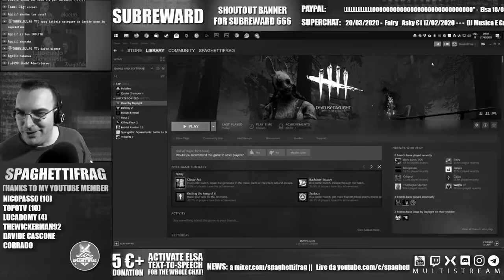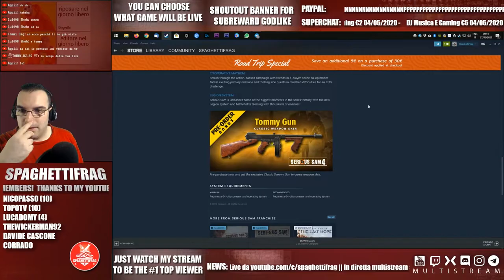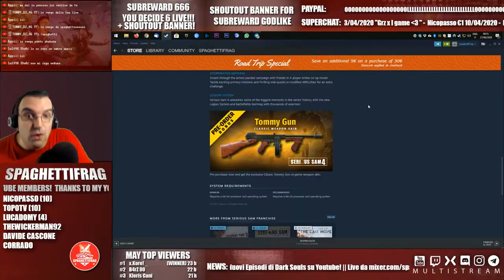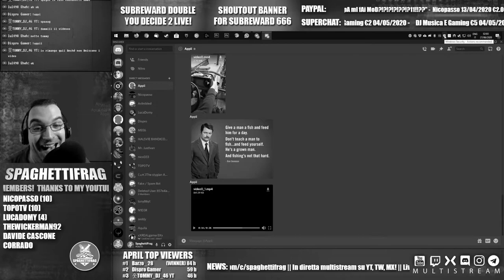EMANUELA | ITA | Just Chatting feat. Appii